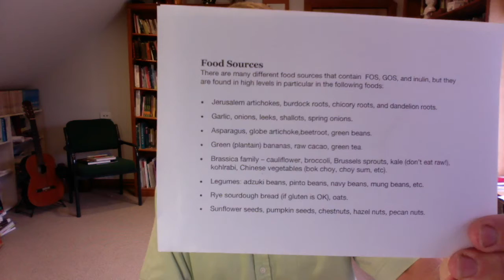How To Balance Estrogen With A Healthy Diet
Hi Eric Bakker here, thanks for coming back. We're going to talk about estrogen, estrogen in the body. Estrogen has been very malaligned for many years and many people see it as a bad hormone, but when you've got a healthy, functioning, normally balanced body, estrogen is a perfectly fine hormone. But the problem with many people today is we've got so many larger people there and obesity is becoming quite the norm in many countries, so high saturated animal fat intake in particular is really bad when it comes to estrogen.

Because this kind of fat intake will really influence certain types of intestinal bacteria to produce an enzyme called beta glucuronidase. beta glucuronidase is something then that can make estrogen a lot more available to transfer through the bloodstream and get into the body and create damage.

Estrogen is a proliferative hormone, it makes things grow. It's been linked with many different types of cancers when it's in excess. You don't want a whole lot of beta glucuronidase activity going on in the body. This is why vegans, vegetarians, or people who are very cautious with their diets tend to have a different body shape and also a more streamlined, more balanced estrogen, progesterone profile than women who tend to eat whatever they want and who have a very high saturated fat intake.

That's the problem. When you've got a lot of saturated fat in your diet and you get a lot of those beta glucuronidase happening, you've got far too much estrogen going on there and that's not really what you want. By changing your fat intake and types of fats that you eat, having really lean protein and having more fish protein, which is an anti inflammatory fat.

Because if you look at, for example, beef in particular, it tends to be prone to inflammation in the body, through a particular pathway. Arachidonic acid, we don't really want to have too much inflammation going on.

I've got my trusty book here. We're going to talk about a few points today on how you can really balance estrogen and get a lot better effect there, and reduce its ability to build up in the body. We've spoken of obesity, xeno-estrogens. You may have heard of that word xeno, or foreign estrogens. These are coming through the diet, also through the plastics.

There's been a global awareness on plastic, be careful of things like Saran Wrap or cling wrap, that go on top of food. It's good not to use those, especially on high fat foods, where these artificial estrogens can get sucked into that fat. Try and stop using those things and if you've got food that you want to store, put it in containers with a lid, but don't put any Saran Wrap or plastic wrap on them.

Dietary fiber has been known to reduce estrogen and it's been shown both through blood, stool and urine studies that you can really make a change there with estrogen, just by increasing fiber in the diet. Have a look at some of the videos I've completed on fiber. I've completed many videos on that on this channel, the different types of food you can eat. And also, you may have seen a previous video where I've showed you this list of these foods. I'll hold it there for a second so you can take a screen shot.

Those foods there are some of the best ones when it comes to really increasing the probiotic content on your gut, because they're pre biotic foods. The probiotics particularly lactobacillus acidophilus, has been linked with a lowering of beta glucuronidase, and also a lowering generally of estrogen in the body. It's good to eat a little bit of yogurt in your diet and to take a supplement containing lactobacillus acidophilus.

There are many papers I've looked at that have shown a link between a positive reduction in estrogen, by way of the lactobacillus. A little bit of yogurt in the morning or in the evening is quite a good thing for you to do.

The key message is get your weight down, eat the right foods, get plenty of fiber in your diet. Eat lean protein, keep away from deep fried foods, too much alcohol and you're going to be in way better shape.